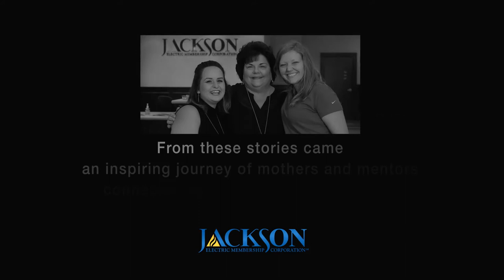Jackson EMC's Mothers and Mentors - Short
We asked Jackson EMC employees to share their stories. From these stories came an inspiring journey of mothers and mentors connected by the Jackson EMC family.